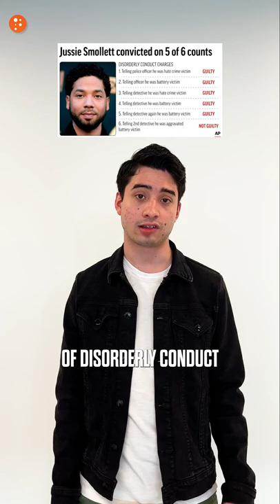Jussie Smollett SENTENCED